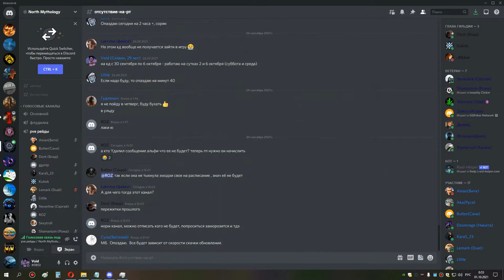1я часть ульда 25 сова мишка 30 09 21